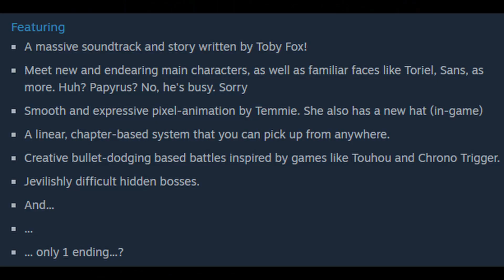Deltarune Review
Everyone's familiar with Undertale, but how does the pseudo-sequel Deltarune stack up?

This video originally streamed during our Dark Mode livestream.

To join the fun, check out the kidOYO Passport  where you can learn how to code, get access to numerous courses and editors, join live sessions, and participate in competitions like game jams and hackathons!